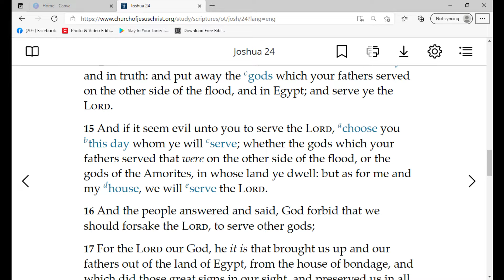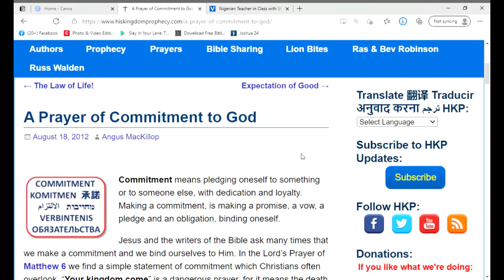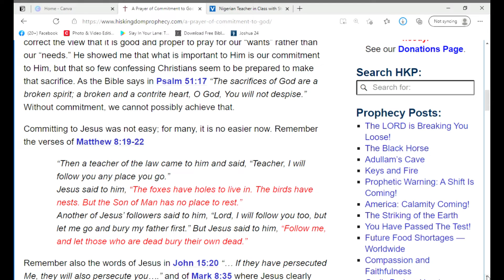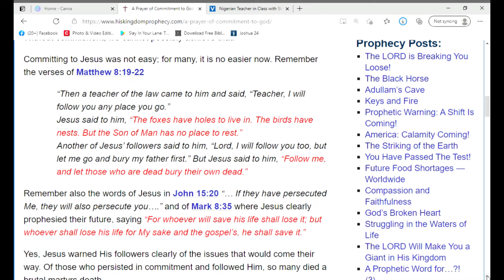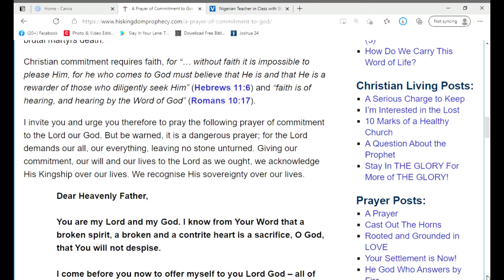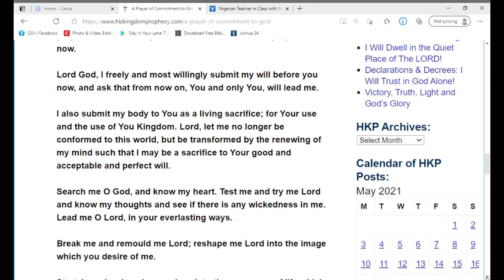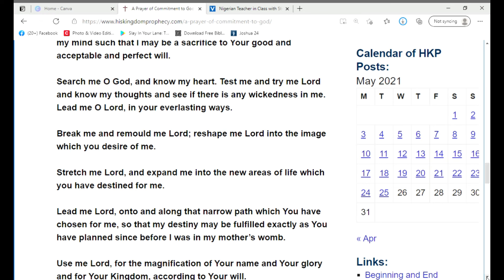DAY 6 - SPIRIT OF COMMITMENT PRAYER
Copyright of the design, structure, and content of this website is with